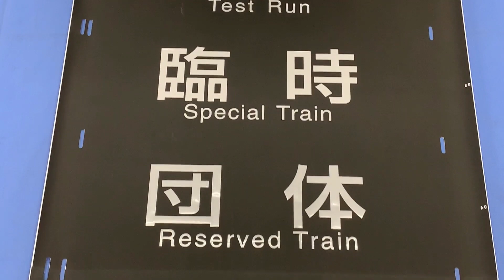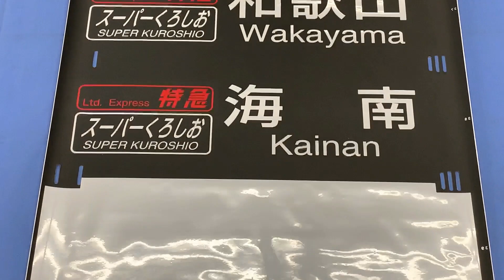3-48■方向幕 JR西日本381系 日根野側行 天王寺 白浜 新宮 紀伊勝浦 和歌山 紀伊田辺 周参見 他